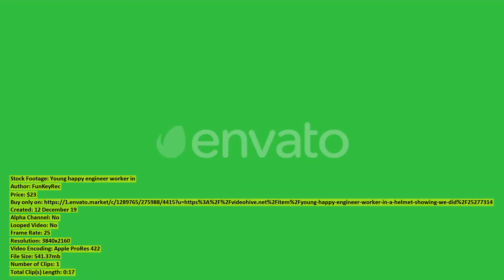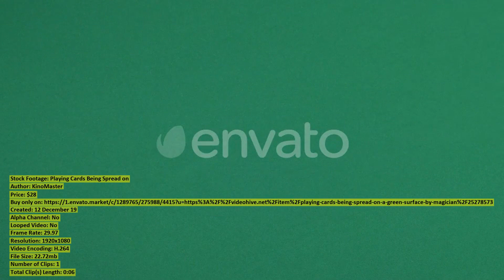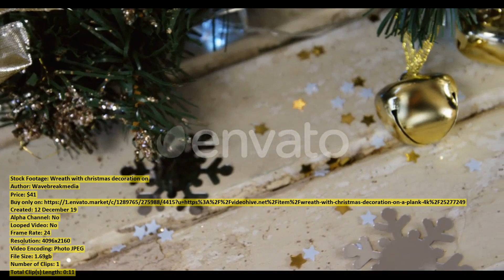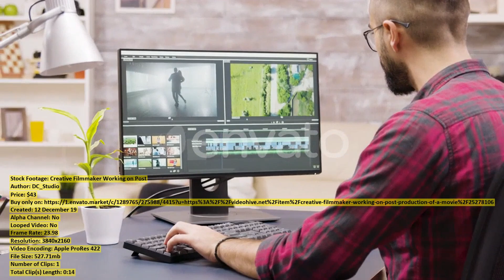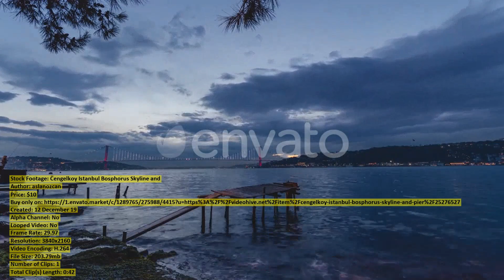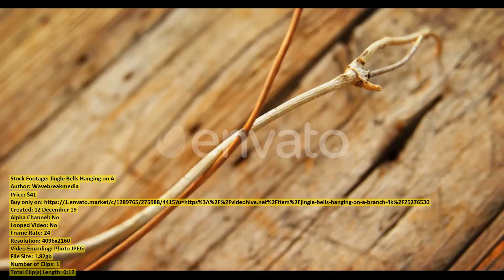Upset Caucasian Couple Siting Apart | Stock Footage + Mega Pack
00:00 Upset Caucasian Couple Siting Apart ($79) - Buy only on
00:11 Glasses Manufacturing Process ($29) - Buy only on
00:24 Silhouette of a Hand Holding ($43) - Buy only on
00:35 Candles Burn a Beautiful Orange ($28) - Buy only on
00:42 A Man Plugs a Charger ($43) - Buy only on
00:58 Excited Girl with Hands Raised ($43) - Buy only on
01:05 Upset Caucasian Man Sitting on ($179) - Buy only on
01:25 Young Team of Architects Working ($35) - Buy only on
01:35 Young Woman Preparing Detox of ($29) - Buy only on
01:41 Charming Asian Girl Loves and ($27) - Buy only on
01:55 Close up Face of Satisfied ($179) - Buy only on
02:10 Construction Engineer Consulting with Team ($35) - Buy only on
02:38 Shiny Red Toy for Christmas ($28) - Buy only on
02:55 Young happy engineer worker in ($23) - Buy only on
03:03 Young Couple Sitting on the ($43) - Buy only on
03:09 Star Trails ($12) - Buy only on
03:15 Playing Cards Being Spread on ($28) - Buy only on
03:33 TURKEY trabzon uzungol in a ($12) - Buy only on
03:38 Two Red Candles with Christmas ($28) - Buy only on
03:53 Eye Makeup Woman Applying Eyeshadow ($28) - Buy only on
04:04 Girl Opening A Window And ($43) - Buy only on
04:15 Happy Stylish Couple Playing with ($27) - Buy only on
04:30 Santa claus using digital tablet ($41) - Buy only on
04:42 Wreath with christmas decoration on ($41) - Buy only on
04:53 Laser Welding Does the Job ($43) - Buy only on
05:08 Creative Filmmaker Working on Post ($43) - Buy only on
05:26 Projector Illuminated By Lights Broadcasts ($28) - Buy only on
05:43 Bearded Man Hugging His Bulldog ($27) - Buy only on
05:49 Fancy girl blowing confetti against ($29) - Buy only on
05:56 Magician Shuffles the Cards in ($28) - Buy only on
06:26 Old Projector Turns the Tape ($28) - Buy only on
06:42 Young Blond Woman Caressing Man ($179) - Buy only on
06:55 Tropical Coral Reef Seascape ($10) - Buy only on
07:38 Cengelkoy Istanbul Bosphorus Skyline and ($10) - Buy only on
07:55 Young Architect Talking with His ($35) - Buy only on
08:07 Jingle Bells Hanging on A ($41) - Buy only on
08:22 Beautiful Woman Walking in Forest ($33) - Buy only on
08:33 Christmas decorations on wooden plank ($41) - Buy only on
08:42 Man Spectator Emotion Cheering Team ($43) - Buy only on
08:50 City Skyscrapers at Sunrise ($29) - Buy only on